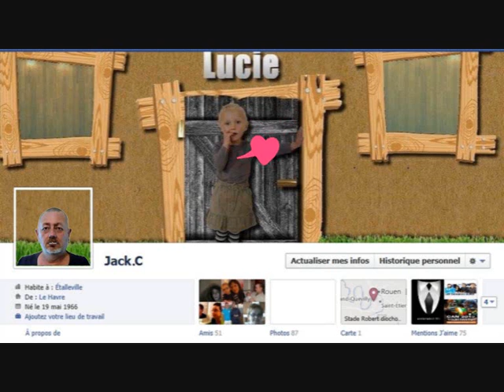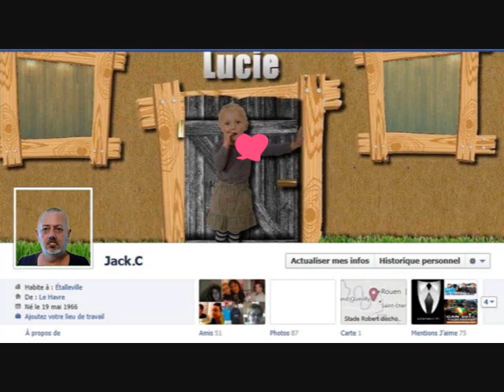oui dire (parodie) par Jack.C.wmv